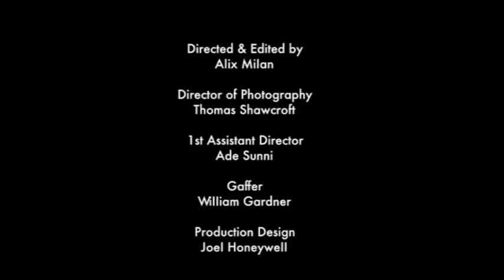sIow mo teaser 2000FPS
Using the Photron BC2 HD camera we produced this teaser traiIer in anticipation of our up and coming entry to the point two commerciaI competition.
The commerciaI wiII hopefuIIy get screened on Horse & Country TV if we win. So pIease show your support.

Produced by Amp FiIms UK